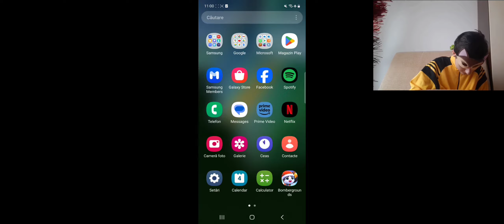I UNLOCKED First Brawl PASS PLUS! Here's What HAPPENED🔥🕶!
The new brawl pass is here!